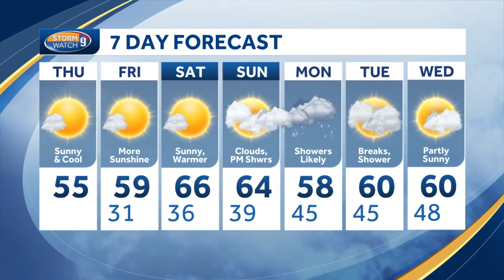VIDEO: Warming up in time for the weekend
Kevin Sarupa says we can expect sunny conditions before our next chance for rain